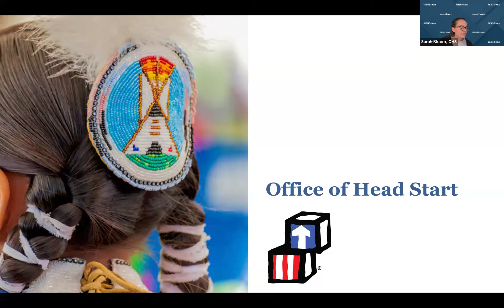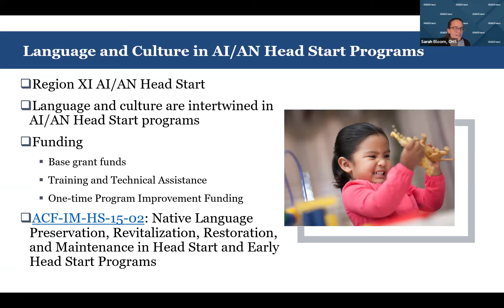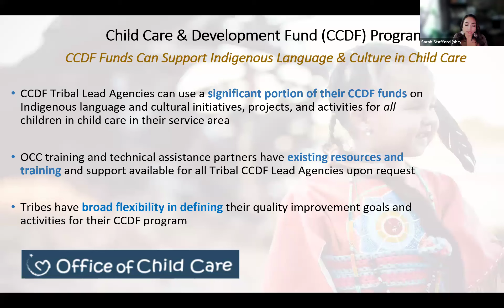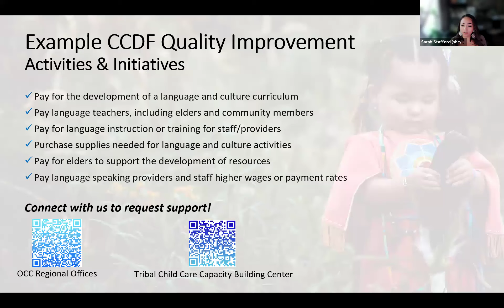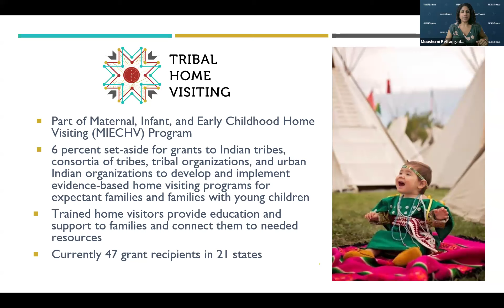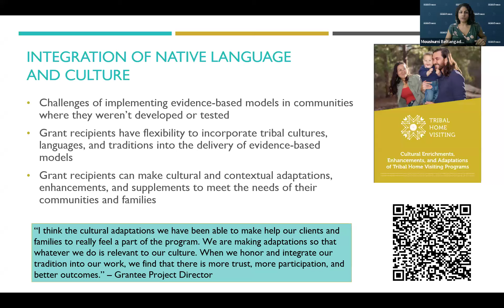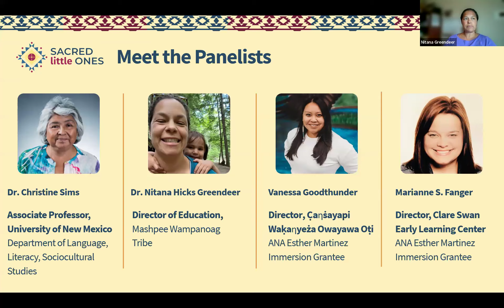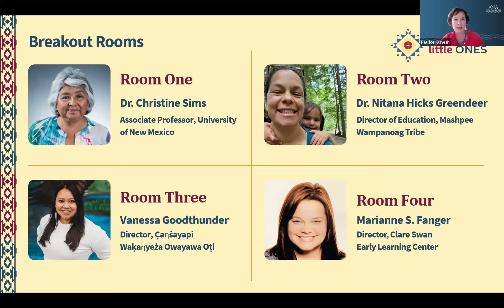Native Early Childhood Development Webinar Session 1: Bridging Worlds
The Office of Early Childhood Development and the Administration for Native Americans are joined by Dr. Christine Sims (Acoma Pueblo), Dr. Nitana Greendeer (Mashpee Wampanoag), Vanessa Goodthunder (Lower Sioux Indian Community), and Marianne Fanger (Cook Inlet Tribal Council), to discuss how Early Childhood Development Programs can best integrate Native cultural values and language into their curriculum.